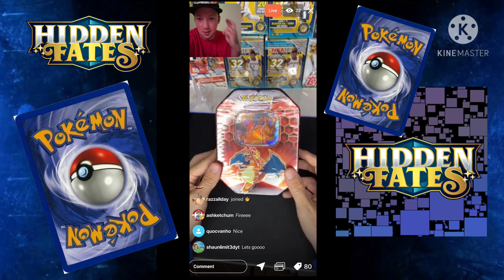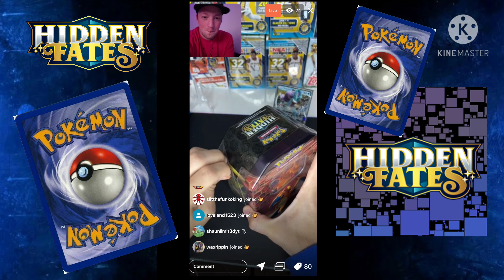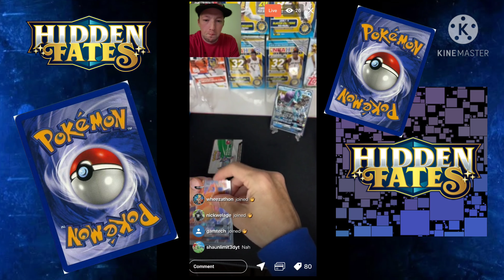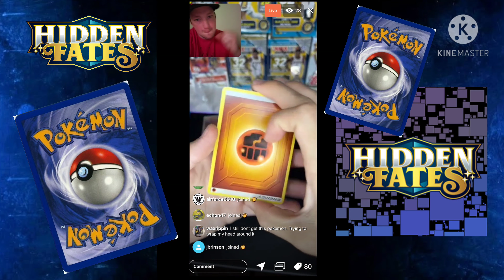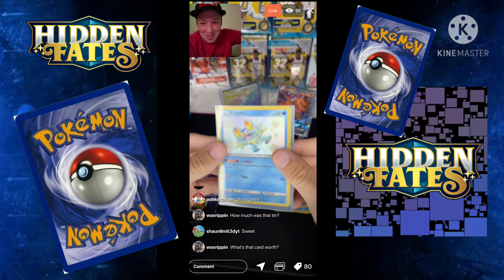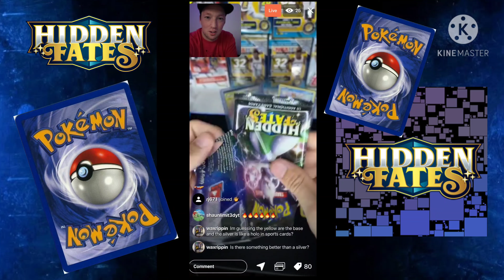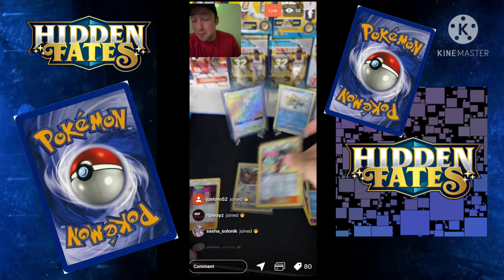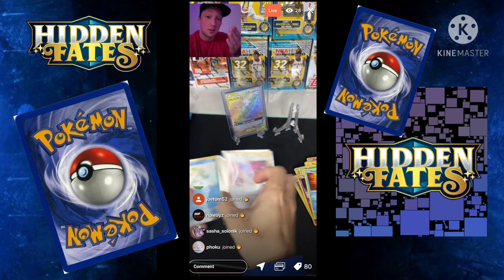GODLY PULLS FROM HIDDEN FATES CHARIZARD POKEMON TIN! ( Best Tin I've had )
*CLICK TO JOIN MEMBERSHIP*

Welcome Back Limit3d Army!